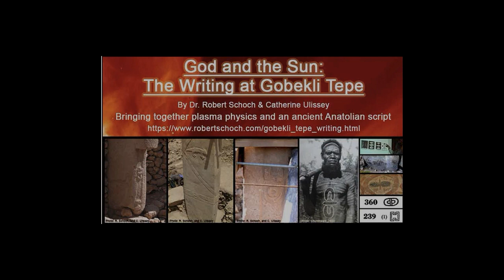New Research: We Probably ARE in a Simulation--But WHOSE?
Riz Virk comes out of MIT and is one of the world's leading experts on the physics of the simulated universe. In this interview he makes a startling case that, basically, we aren't real!